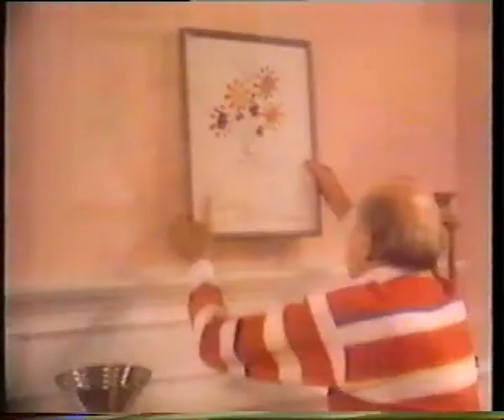Generations and Grandfathers.mpg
Canadees 1-minuut filmpje uit 1991 over hoe oudere generaties proberen te voldoen aan verwachtingen van jongere generaties.